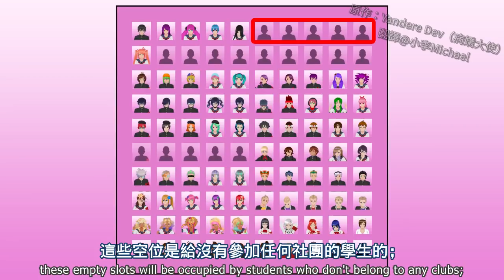［中英字幕］病嬌模擬器（Yandere Simulator）八月更新－新角色、新社團、新任務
妙啊
原標題：New Characters, New Clubs, New Task - Yandere Simulator August 2018 Progress Report
原片上傳日期/Original upload date：2018/8/18

版權聲明：此片與封面版權歸病嬌大使所有，本片為粉絲自製中文翻譯。
Credit: Yandere Dev
The video and its cover image are belong to Yandere Dev, this is fan-made translation.
I never support Yandere Dev!

翻譯影片版權聲明
繁體中文翻譯版（即本片）僅限於YouTube上發布